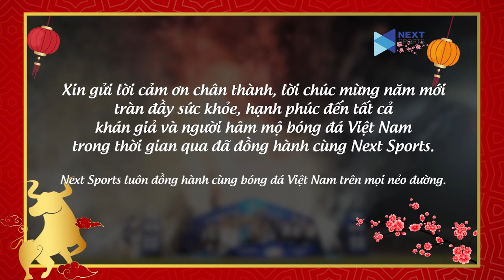Tiến Linh, Đức Chinh, Tấn Tài gửi lời chúc năm mới đến người hâm mộ và Next Sports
NEXT SPORTS | TIẾN LINH, ĐỨC CHINH, TẤN TÀI GỬI LỜI CHÚC NĂM MỚI ĐẾN NGƯỜI HÂM MỘ VÀ NEXT SPORTS

Năm cũ Canh Tý qua đi, năm Tân Sửu 2021 tới hứa hẹn một năm đầy bùng nổ và đáng chờ đợi của bóng đá Việt Nam. Tiến Linh, Đức Chinh, Tấn Tài cùng các tuyển thủ đã gửi lời chúc mừng năm mới đến toàn thể người hâm mộ trên dải đất hình chữ S cũng như Next Sports.